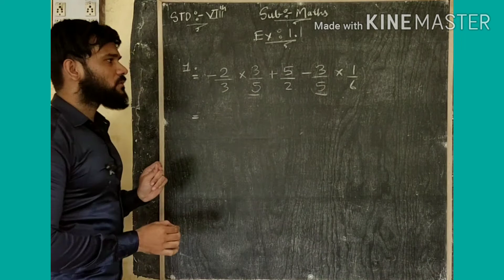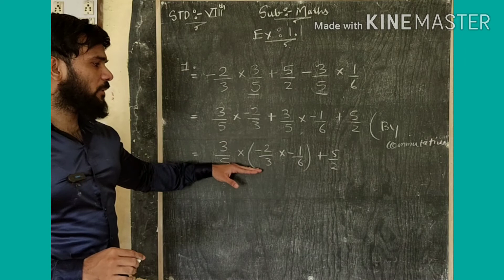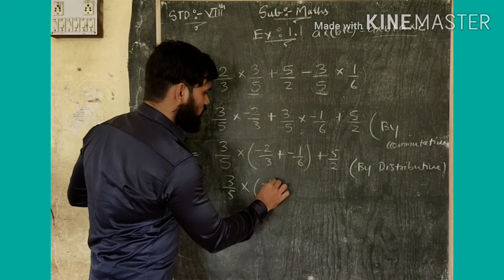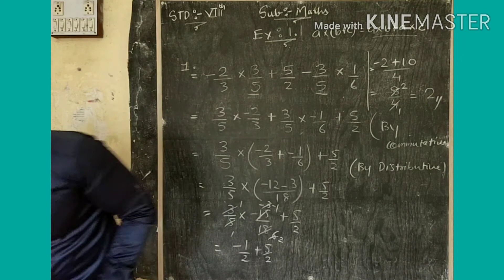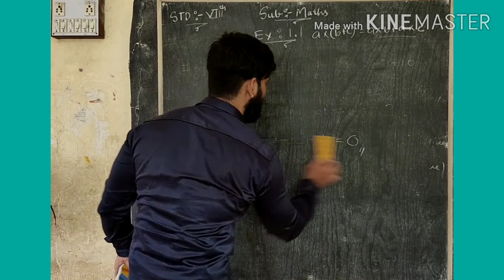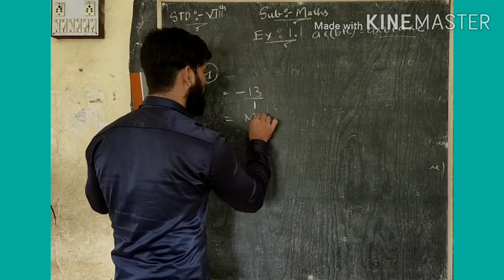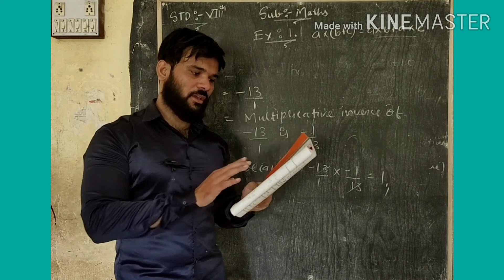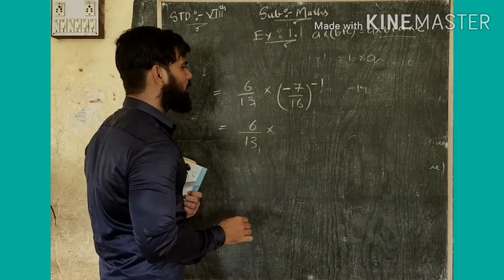MATHS STD 8 CH 1 PART 4